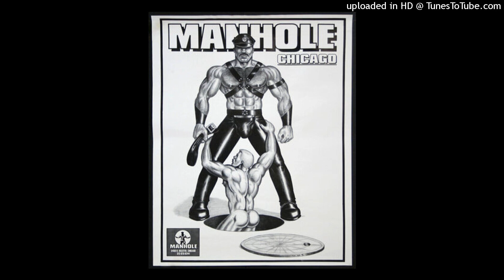Alba - Only Music Survives (12'' B Version) - 1985